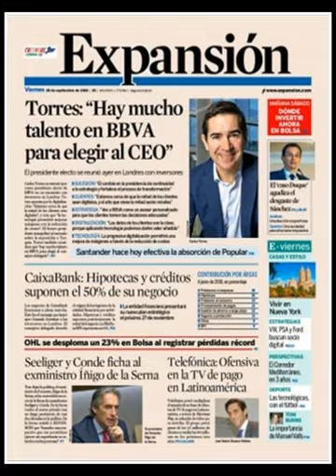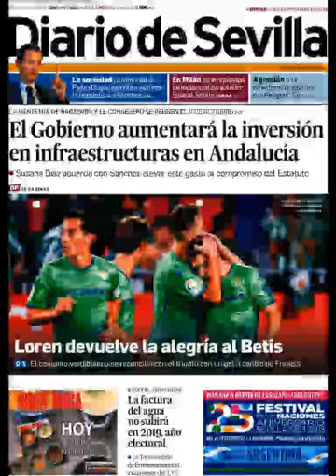Noticias Viernes 28 Septiembre 2018 Titulares Portada Diarios Periódicos España Spain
Principales Titulares de Noticias en Portadas Diarios Periódicos Españoles del Viernes 28 de Septiembre de 2018 ¿Que le Parecio este día?